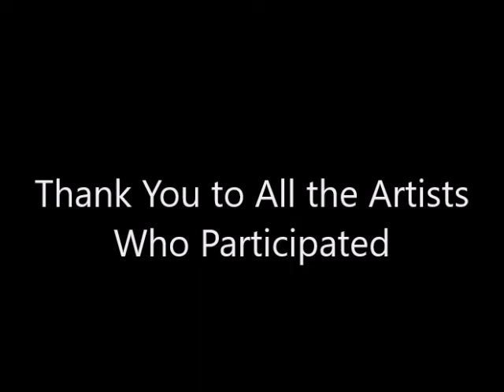4th Annual Artist’s Choice Art Exhibition – April 2019 (Traditional Category)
The 4th Annual Artist’s Choice Art Exhibition is now open. Thank you to all the artists who participated.

Congratulations to Best in Show winners Diane Liguori (Traditional), Elizabeth Hoverman (Digital & Photography) and Oleg Kedria (3-Dimensional) and all the other winners and finalists.

for the current exhibition and open competitions.